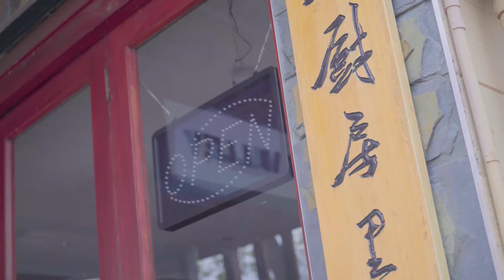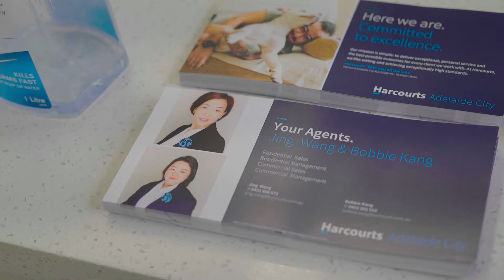Harcourts Adelaide City